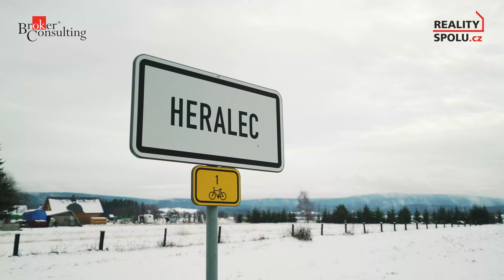Video 317358 k nabídce ID36640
Exklusivní nabídka prodeje rodinného domu 3+kk v obci Herálec pod Žákovou horou, který se nachází v chráněné krajinné oblasti Žďárské vrchy. Herálec je pro svoji příznivou polohu vyhledávaným místem pro letní a zimní turistiku, cyklistiku a lyžování. V obci nechybí kompletní občanská vybavenost (MŠ, ZŠ, zdravotní středisko aj.).
Celková plocha pozemku včetně zastavěné plochy je 576 m2.
V přízemí rodinného domu se nachází chodba, obývací pokoj s kuchyní, velký samostatný pokoj, koupelna s WC, dřevník a garáž.
Podkrovní část domu disponuje jedním obyvatelným pokojem o velikosti 40 m2 a druhou místností, o velikosti 50 m2, která je určena k rekonstrukci.  Po těchto stavebních úpravách mohou vzniknout další prostorné pokoje.
Vytápění domu je v současné době řešeno plynovým kotlem a krbovou vložkou.
Ranní kávu či posezení s rodinou si můžete vychutnat na venkovní terase s výhledem do zahrady.
Rodinný dům můžete využít jak k trvalému pobytu, tak k rekreačním účelům. Těšíme se na prohlídce.